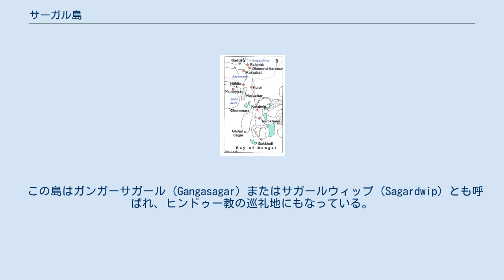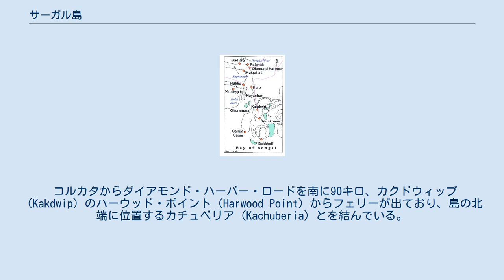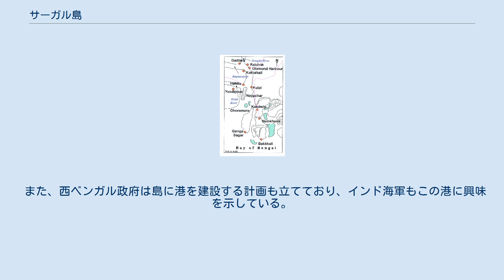サーガル島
サーガル島（あるいはサガール島、サガー島）は、ガンジス川デルタに浮かぶインドの島である。
ベンガル湾の大陸棚上、コルカタから南へ100キロの地点に位置し、西ベンガル州の管轄になっている。
広さは224.3平方キロメートル、43の集落に16万人以上が暮らしている。
最大の村はガンガー・サガール。
スンダルバンスの管区に含まれているが、スンダルバンス国立公園の特徴とも言えるベンガルトラの生息、マングローブの森、入り組んだ支流などとは無縁である。
 この島はガンガーサガール（Gangasagar）またはサガールウィップ（Sagardwip）とも呼ばれ、ヒンドゥー教の巡礼地にもなっている。
毎年、マカラ・サンクランティ（1月14日）になると何十万人ものヒンドゥー教徒が集まり、ガンジス川がベンガル湾へと流れこむ場所で沐浴を行い、カピル・ムニ寺院にて祈りが捧げられる。
 コルカタ・ポート・トラストがこの島に灯台を持っている。
 ヴィシュヌが聖人カルダム・ムニの前に現れたとき、ヴィシュヌは彼に恩寵をあたえた。
それはカルダム・ムニが結婚すればヴィシュヌが彼の息子として生まれ変わるというものだった（アヴァターラ）。
やがて約束どおりヴィシュヌはカピラとして転生し偉大な聖者となった。
そしてこのカピラのアーシュラム（庵、僧院）がサガール島にあった。
 あるときサガラ王の生贄（アシュヴァメーダ）用の馬が居なくなってしまう。
サガラ王は6,000人の息子達に命じて彼らを捜索に当たらせ、息子達は馬をカピラの庵で発見する。
この馬は実はインドラによって盗まれ隠されたものだったが、カピラが盗んだものと取り誤った息子達はカピラを糾弾する。
憤慨したカピラはその息子達を燃やし、灰に変えてしまい、彼らの魂を地獄に送ってしまう。
後にサガラ王の子孫が祈りを捧げる姿を見て哀れにおもったカピラは、彼らの魂を解放することを了承した。
しかし、それには女神ガンガー（シヴァの妻でありガンジス川の神）を地上に呼び、聖なる水で灰を流すという葬送の儀式（ニラヴァパンジャリ）を行う必要があった。
 バギラータ王（Bhagiratha）がシヴァのための深い瞑想に入ると、心を打たれたシヴァ神は、ガンガーに地上へ降りて六千の息子達を解放し（解脱）天国へ送るようにと命令した。
ガンガーはヒマラヤに降り立ち川となって息子達の灰を海まで流したが、その後もガンガーは地上に留まった。
ガンガーが地上に現れた日が1月14日（マカラ・サンクランティ）だと伝えられている。
 ガンガーサガール・メーラ（祭り）と巡礼は島の南の岬、つまりガンジス川が海へと流れ込む場所にて毎年行われる。
この合流点もまたガンガーサガールと呼ばれており、この合流点のすぐ近くにカピル・ムニ寺院がある。
このガンガーサガールの巡礼と祭りは、世界で2番目に規模の大きな集会であり、同じくインドで3年毎に開催されるクンブ・メーラに次ぐ。
毎年およそ50万人が島を訪れている。
 コルカタからダイアモンド・ハーバー・ロードを南に90キロ、カクドウィップ（Kakdwip）のハーウッド・ポイント（Harwood Point）からフェリーが出ており、島の北端に位置するカチュベリア（Kachuberia）とを結んでいる。
島側のフェリーポートには駐車場があり、パンチャーヤト・サミティ（テシル単位の行政）が管理している。
このフェリーはガンジス川の支流（Hooghly River、またはMuriganga）の3.5キロを横切る。
このハーウッド・ポイントではフェリーのほかにもカチュベリア行きの小船を見つけることができる。
カチュベリアから巡礼地であるサガールウィップまでは自動車、バスで32キロの道のりになる。
巡礼者用の駐車場からカピル・ムニ寺院までは200メートル、ガンガーサガールの沐浴地までは700メートルとなる。
 鉄道はコルカタからカクドウィップを通過してナムカーナ（Namkhana）で下車、ボク・カーリ（Bok-Khali）からフェリーが出ている。
このフェリーはムリガンガーを渡り、サガール島へ至る。
 毎週日曜日に州政府のがヘリコプターを運行している。
 西ベンガル州政府はサーガル島と本土を3.3キロの橋で結ぶ計画を立てている。
費用は60億ルピーと試算されている。
 また、西ベンガル政府は島に港を建設する計画も立てており、インド海軍もこの港に興味を示している。
 ウィキボヤージュには、サーガル島に関する旅行情報があります。